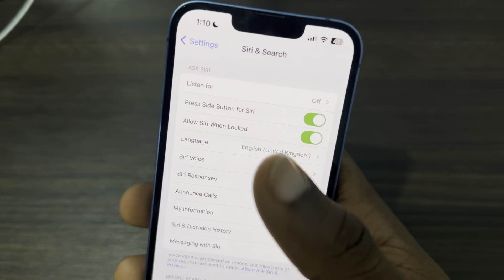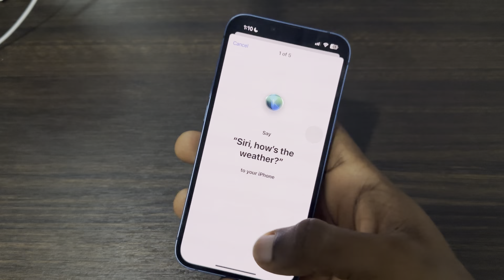How to Disable Hey Siri on ANY iPhone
Discover how to disable Hey Siri on any iPhone with our comprehensive tutorial! Whether you prefer to use other methods for activating Siri or want to conserve battery life, we'll guide you through the process step by step. Watch now to learn how to easily turn off Hey Siri on your iPhone and customize your device's voice assistant settings!